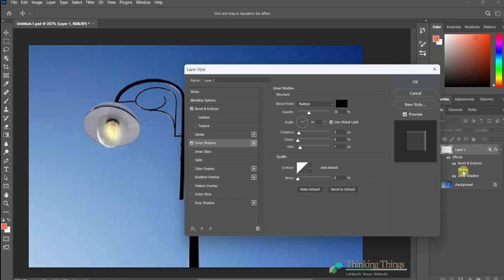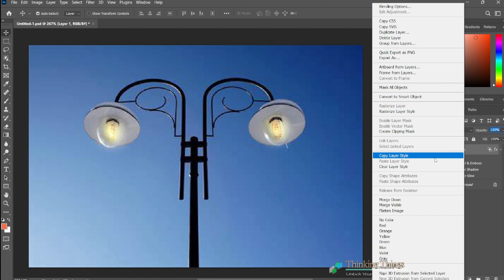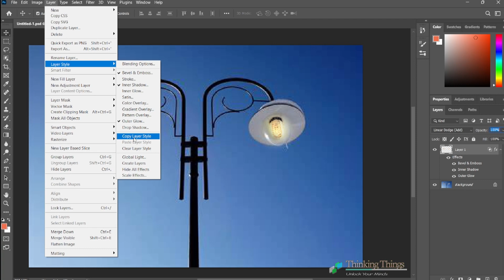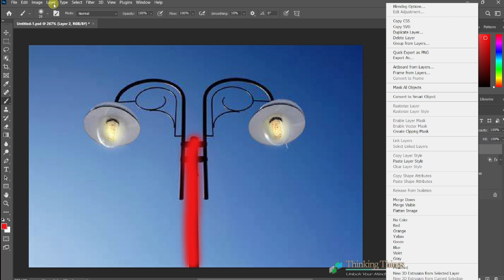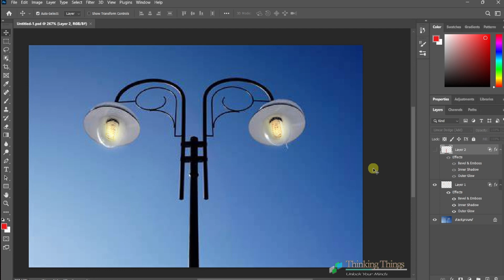Layer Styles | Lesson No 10 | Photoshop Tutorial for Beginners 2023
Lesson No 9 Photoshop Tutorial for Beginners 2023 | Blank Layer And Cursor Transformation
 Photoshop Tutorial for Beginners 2023 | Layer Styles
The Complete Guide to Getting Started with Photoshop for Beginners! Whether you are starting from scratch or want to build a strong and solid foundation, this is the lesson to help you every step of the way. We will leave no detail unturned, and cover everything you need to know to get started right now!

Cover Topics ◼
Adobe Photoshop
Photo editin tutorial
Image editing
Digital manipulation
Photoshop basics
Photoshop techniques
Photoshop tools
Photoshop filters
Photoshop effects
Additional keywords:
Photo retouching
Graphic design
Web design
Photography
Digital art
Long-tail keywords:
How to use Adobe Photoshop
Learn Adobe Photoshop basics
Photoshop tutorials for professionals
photoshop tutorials
photoshop for beginners
photoshop course in urdu
photoshop full course in hindi
free photoshop course
adobe tutorial
photoshop tutorial for beginners 2023 hindi
photoshop 2023 tutorial hindi

.photoshoptricks short_tutorial photoshoptutorial color eyecolorchange changeeyecolor blue eye